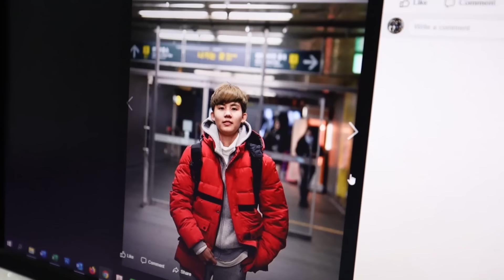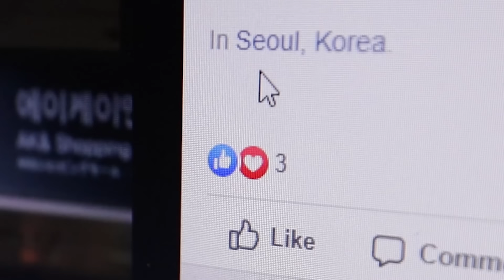โดนจับขัง 14 วันไปเกาหลีไม่ยอมบอก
พี่ซายหนีไปเที่ยวเกาหลี แล้วยังมาปกปิด ไม่กักตัวเอง 14 วัน แม่เลยจัดการขังซะเลยค่ะ (ละครนี้เล่นกันขำๆนะคะ ไม่ใช่เรื่องจริง)
** ใครเดินทางไปประเทศเสี่ยง ควรกักตัวเอง 14 วันตามคำแนะนำนะคะ เพื่อความปลอดภัยของครอบครัว และผู้อื่นค่ะ**
** สายด่วนกองควบคุมโรค 1422 นะคะ**